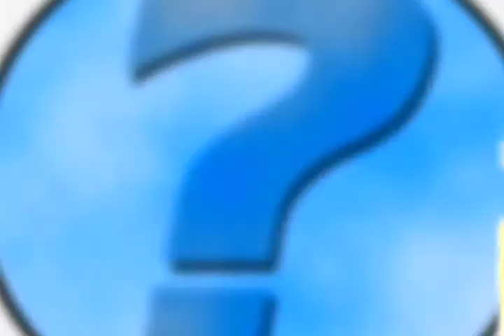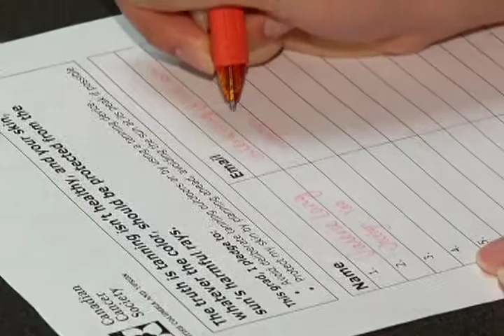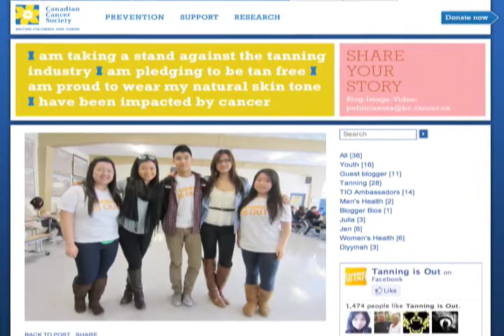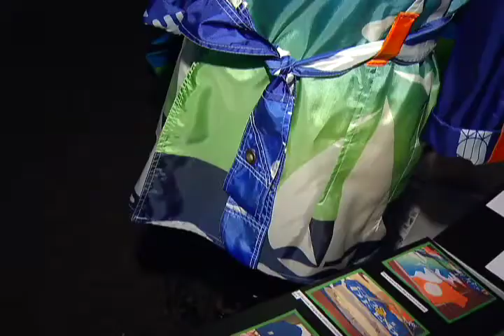Gen Why at Casbah Evolution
Join our host, Abbey, at Casbah Evolution where she gets her make-up done and some skin care tips for graduation!  Also, reporter Lindsey saddles up at Unicorn Stables, and then joins reporter Helen at the Peace Arch Juniors Curling Club.  Our reporter, Miguel, finds out about this year's Tan Free Grad, and a group at S.F.U. that makes bags and clothes out of used city banners.  Reporter, Helen, also tries out her skills on the balance beam at Dreams Gymnastics.